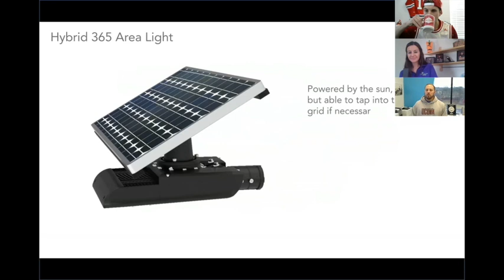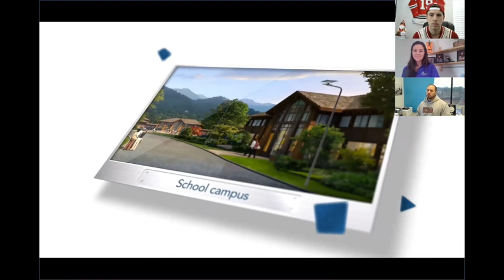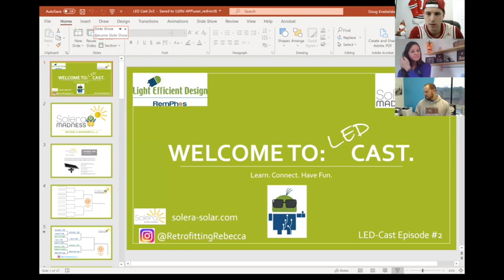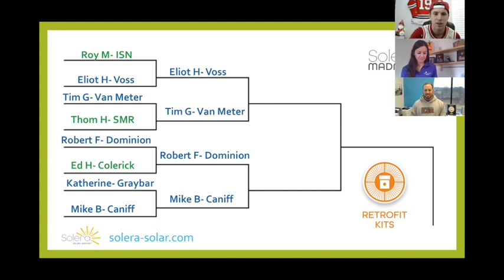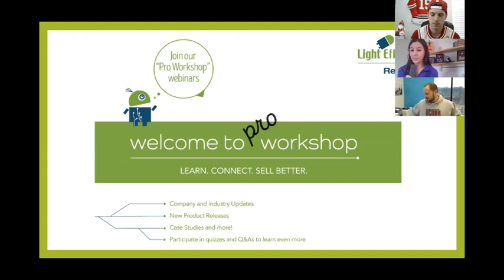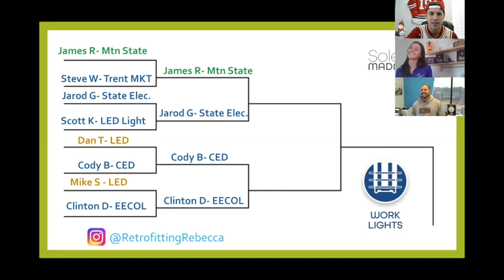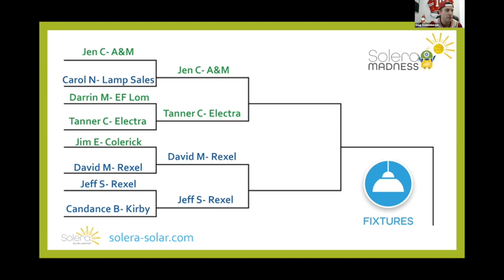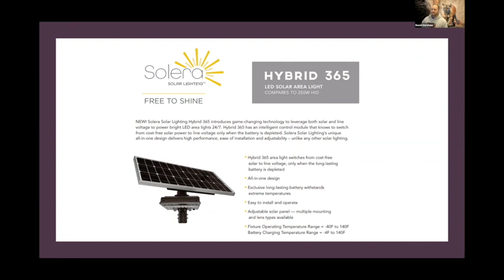LED-Cast Episode 2